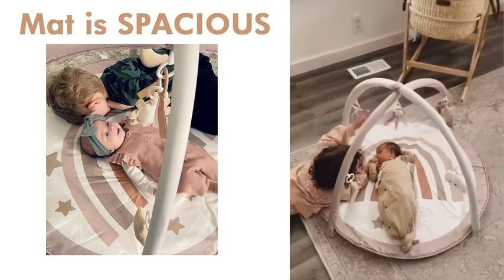little dove Baby Gym and Infant Play Mat Rainbow Design for Newborn Stage Based Develop